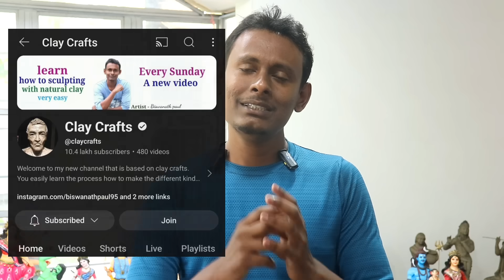1 MILLION Subscribers special | My all clay idols and statues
About this video -  hey friends recently I have completed 1 million subscribers on my YouTube channel, that's why I will show you my all clay statues and idols that i have ever make on this channel. i hope you like this video. so please watch the full video and subscribe my channel for more videos. thank you so much for watching.

My Turntable steel stand for sculpting (affitiate)